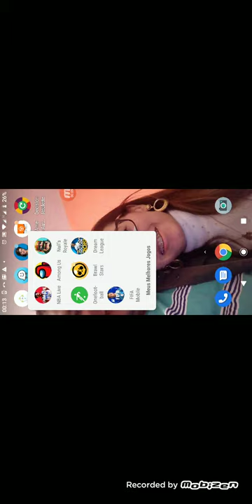Eu jogando Brawl Stars